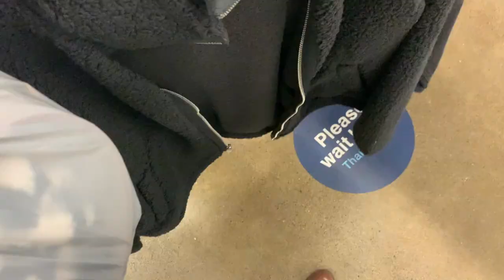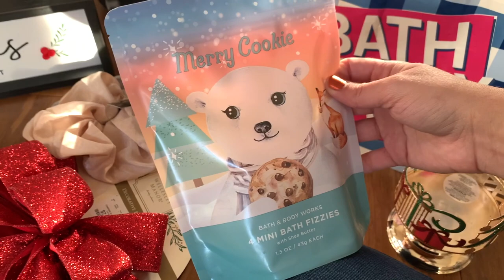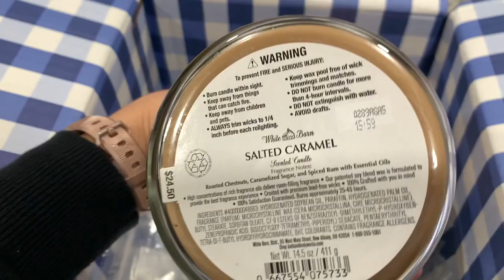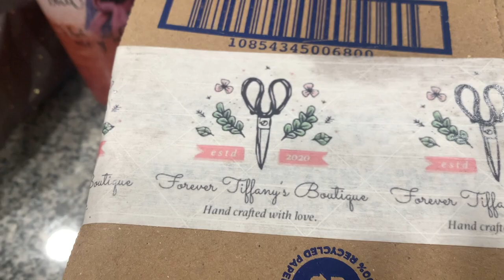VLOGMAS WEEK 1 | CHRISTMAS SHOPPING, CYBER MONDAY HAUL & CANDLE DAY VLOG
Hi everybody! Today I’m bringing you a vlog from the first week of December! I bring you Christmas shopping with me, haul a few things from Bath & Body Works, and vlog my Bath & Body Works Candle Day experience. Hope you enjoy!

Please also continue to do your part in the Black Lives Matter movement by signing petitions and educating yourselves.

Nail polish I’m wearing: OPI nail lacquer in Como Se Llama? and China Glaze glitter nail topper in Bring on the Bubbly

Intro:
Ronettes - Sleigh Bells (PhatCap! Remix)

Complete List of Christmas Songs by HowToStuffs
Etsy shop with whipped topper and mini rolling pins: